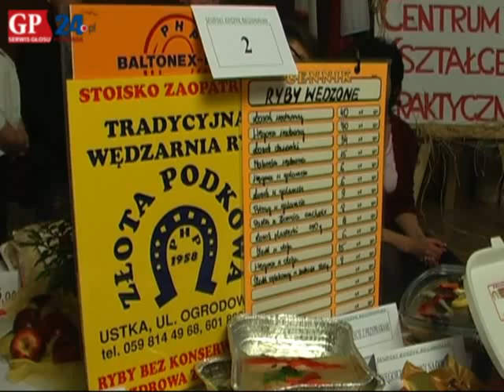Słupski Koszyk Regionalny 2008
Najsmaczniejsze produkty spożywcze regionu słupskiego wybierano dzisiaj w słupskim ratuszu